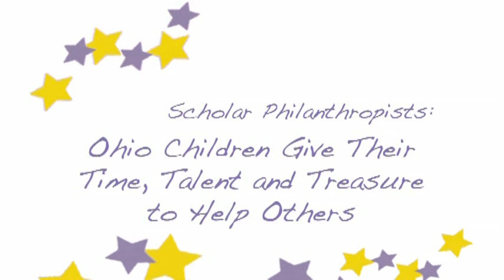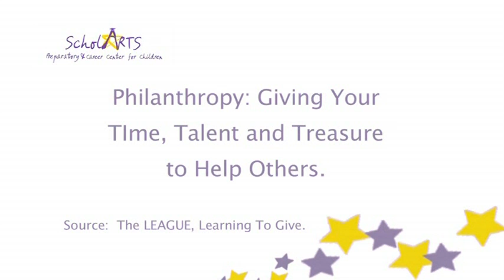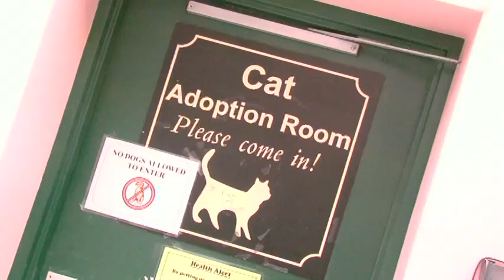Scholar Philanthropists Documentary Part I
During ScholARTS Preparatory & Career Center for Children's exploration of careers in philanthropy, our scholars, under the guidance of their teachers and with support from their parents, designed and implemented community service projects in Columbus, OH. Their efforts were highlighted in the documentary, "Scholar Philanthropists: Ohio Children Give Their Time, Talent & Treasure to Help Others."  Scholars participated in the Susan G. Komen Race for the Cure Columbus, visited the elderly at the Westminster Thurber House, made pillows for kittens living at the Columbus Area Humane Society , planted trees with F.A.C.T. and sponsored a community clean-up of the historic King-Lincoln District in Columbus, OH.